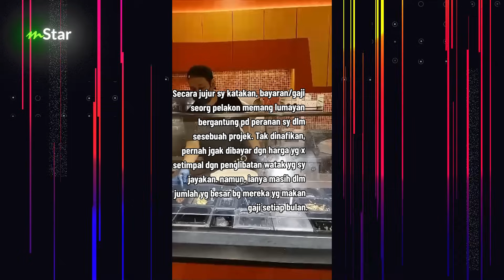Tinggalkan dunia glamor, aktor Elmy Moin tak malu kerja kedai piza di Singapura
Takpelah janji rezeki yang dicari itu halal dan berkat untuk keluarga. Tambah pula sekarang bukan senang nak cari duit, kadang tu ada yang buat dua atau tiga kerja dalam satu masa tau.